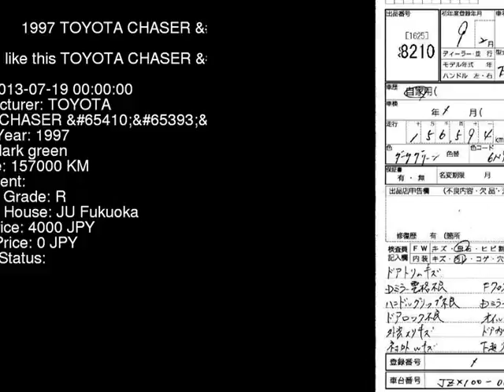1997 TOYOTA CHASER S JZX100